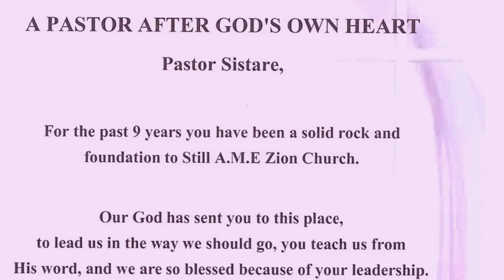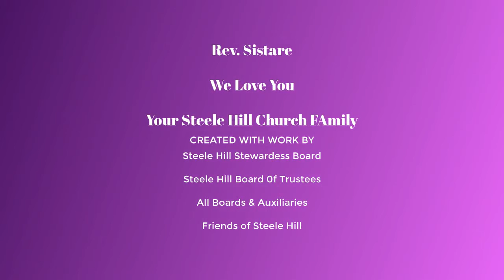Rev Sistare Pastor Appreciation 2020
Pastor's Appreciation Sunday was celebrated on October 11, 2020. As you know, 2020 was the year of the Coronavirus and on this Sunday, it rained. Nevertheless, in the true Steele Hill Spirit, we pressed our way through and danced in the rain!